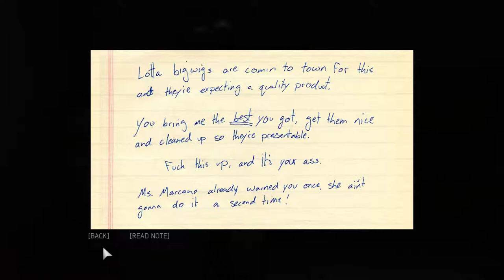Mafia III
GPU: GeForce GTX 970M
CPU: Intel(R) Core(TM) i7-4710HQ CPU @ 2.50GHz
Memory: 16 GB RAM (15.95 GB RAM usable)
Current resolution: 1920 x 1080, 60Hz
Operating system: Microsoft Windows 10 Pro